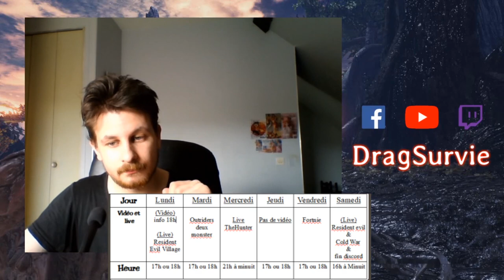info et emplois du temps